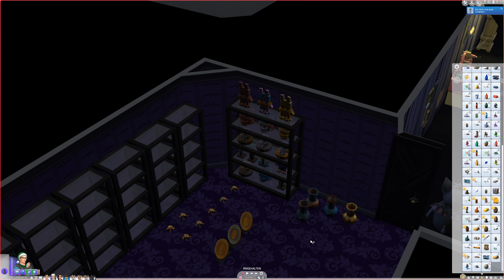More Tempel Action | Let's Play Die Sims 4 #270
Ich: 1b0c5fb8
Mein Cousin: 386c7b96
Zweitaccount: 18411889